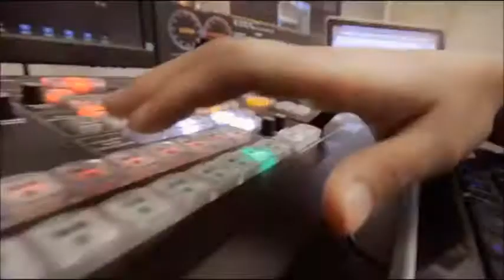WildEarth Safari PM Game Drive 10/28/15